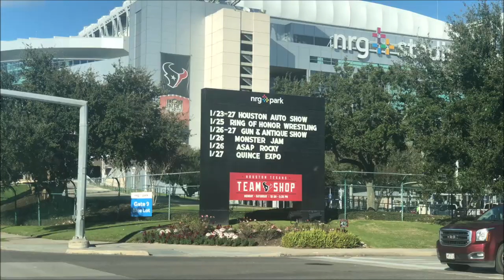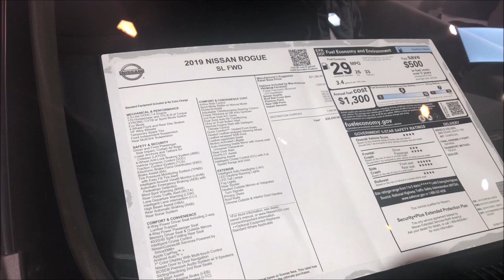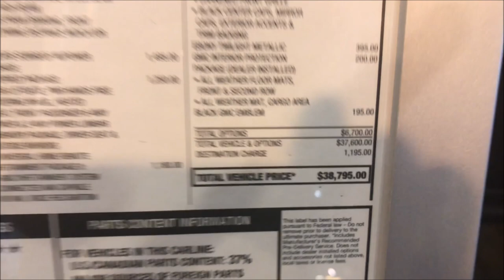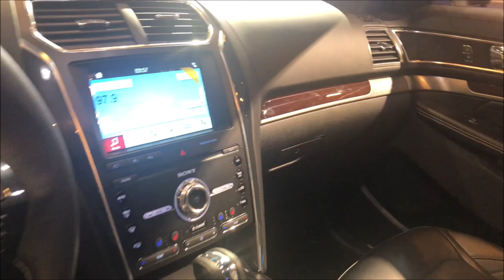2019 HOUSTON AUTO SHOW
Hey guys, come along with me as I have a fun day at the Houston auto show, and find my dream car!

:: ABOUT ME ::

Name: Alexia
Age :30
Home: Houston, Texas Baby
Occupation : Texas Realtor